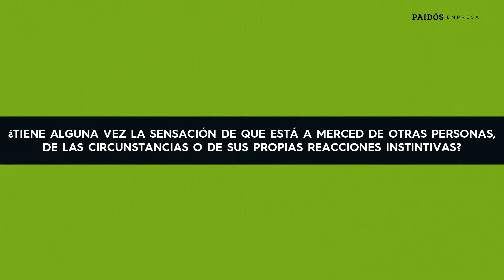Consigue tu mejor tú, de Todd Davis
Las 15 prácticas para construir relaciones efectivas en el trabajo y alcanzar todos tus objetivos